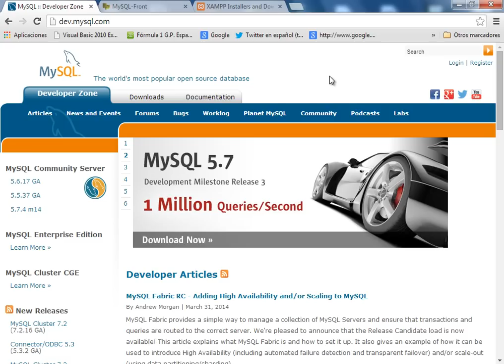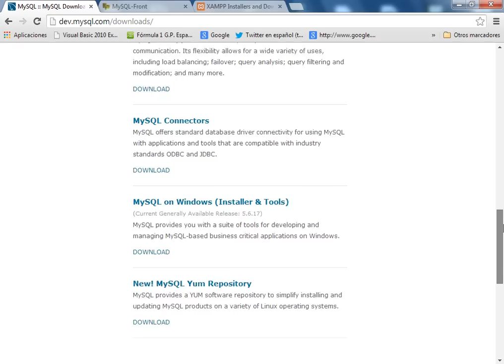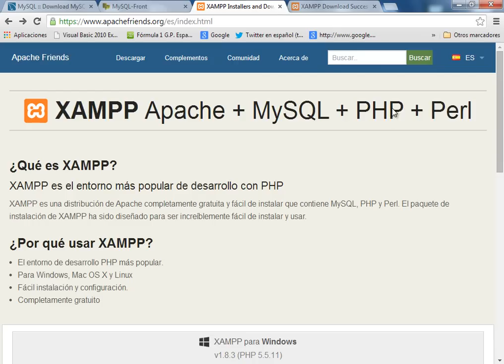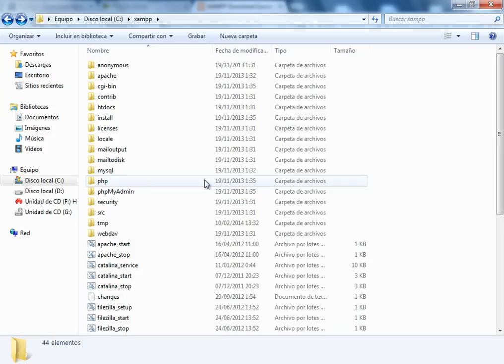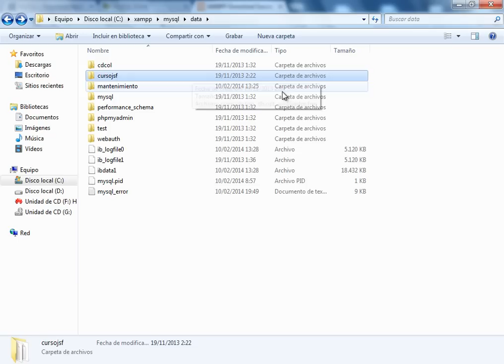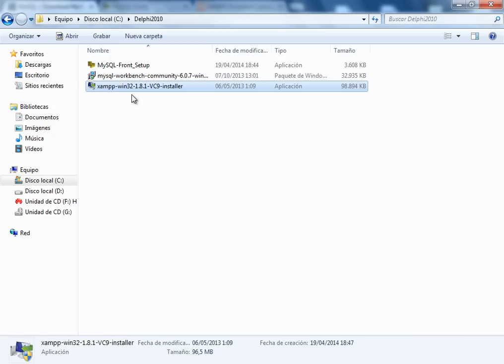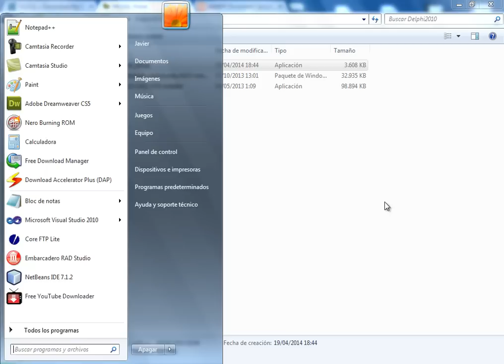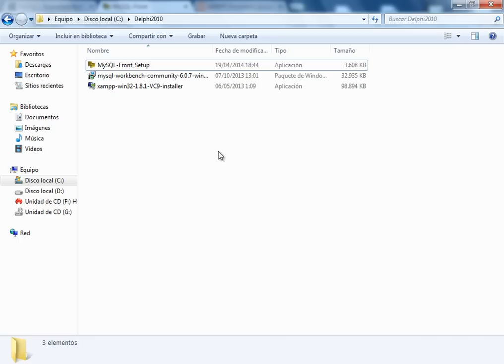DESARROLLO DE UNA APLICACION CON DELPHI XE2 Y MYSQL - VIDEO 01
Comienzo del curso de desarrollo de una aplicación administrativa con Delphi XE2 y la Base de Datos MySQL. Herramientas necesarias: XAMPP para instalar automáticamente MySQL, descarga del MySQL Workbench para el modelado de datos y el MySQL Front para que sirva como administrador gráfico.

ATENCION: Este curso NO ES GRATUITO. Para poder solicitar precios del mismo o para aprovecharte de la oferta inicial en Junio 2014, debes ser suscriptor voluntario de nuestra lista.